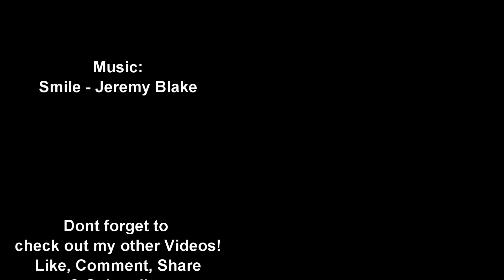Windsurfing at Fraisthorpe - 19th August 2018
Sunny westerly wind. Sailing on 5.2m and 102l.
First time out with a chest mount, seems to have worked ok. Just a bit sketchy try to not bash it with the boom.